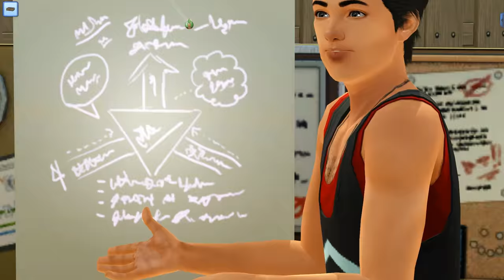Let's Play : The Sims 3 Generations S2 - ( Part 34 ) - Bowling Date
♦ What Happened In This Video : Kaz and Lindy go on a date.